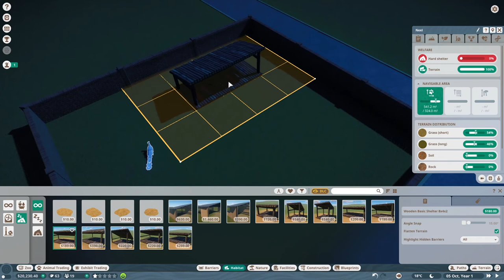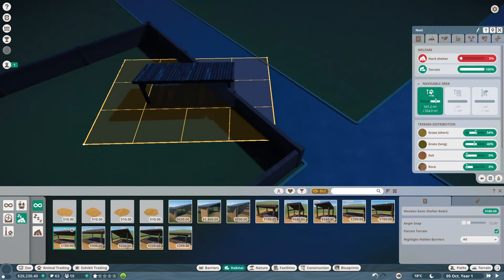Bomba Gibi Döndük Albino Tavus Kuşu | Planet Zoo Deluxe Edition | Bölüm 1 TÜRKÇE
Planet Zoo
Hayvanat Bahçesi
Vahşi Yaşam Parkı
İndian peafowl
Ziyaretçi